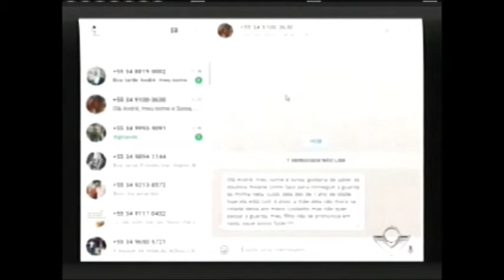Dra. Viviane Espíndula participa do quadro ''Seus Direitos''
Apresentação André Silva